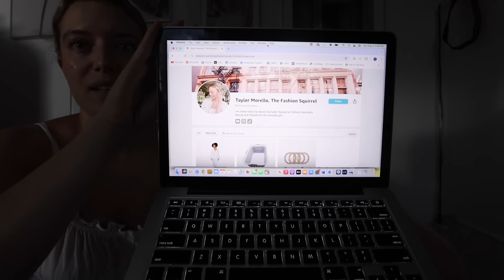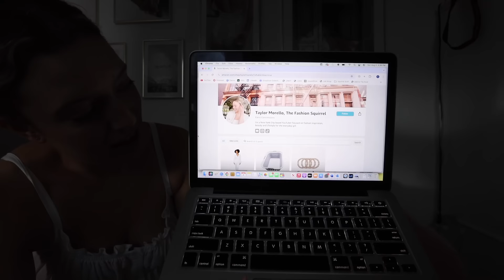NYC Weekend in my life Vlog! Best nail salon prices, trying a crazy facial exfoliant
Come along with me on a weekend in my life living in Manhattan!